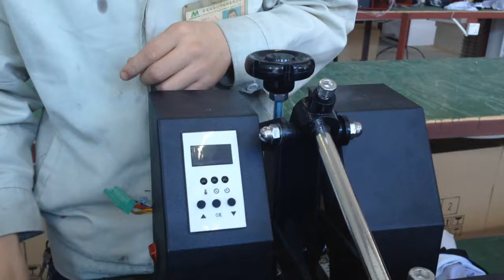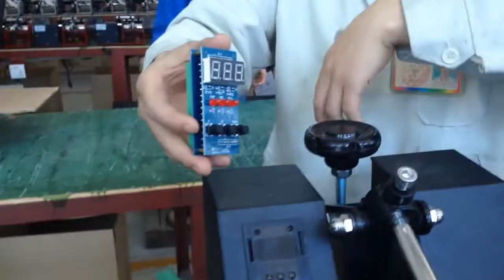How to Change The Digital Controller of SHT Heat Press Machine from Microtec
The most Cost-effective Clamshell Heat Press Machine. The Newest Clamshell Heat Press Machine has adopted  Vertical version GY-04N controller. Heat transfer presses are the perfect solution for small business involved in heat transfer of inkjet and other transfer papers. The simple machine makes transferring your images to T-shirt, jeans, pillow cases, jigsaw, mouse pads, ceramic tiles etc any flat surface.